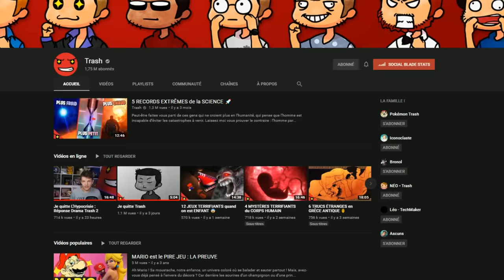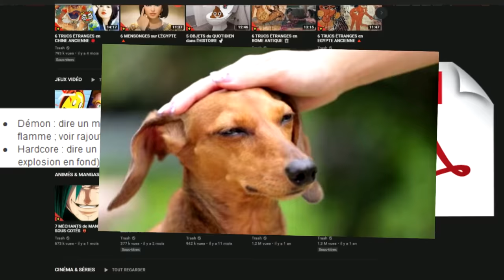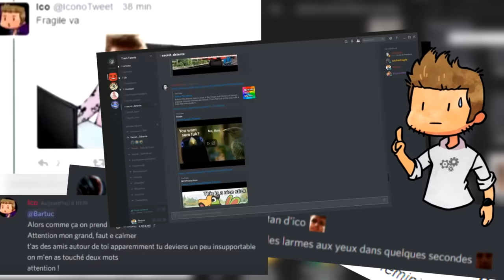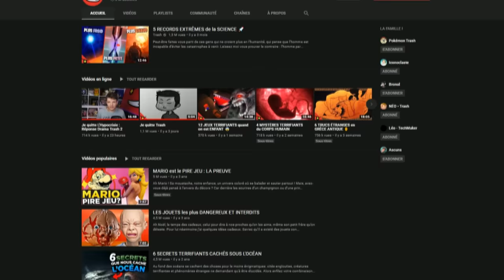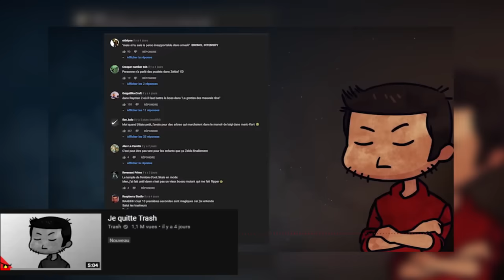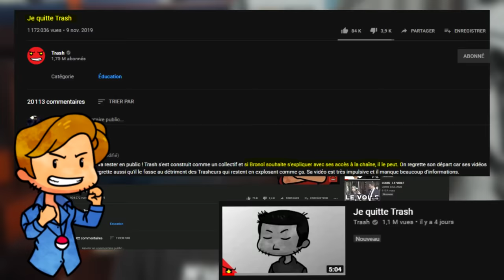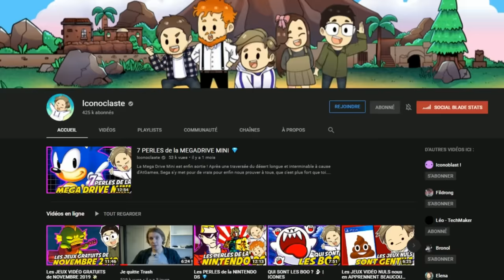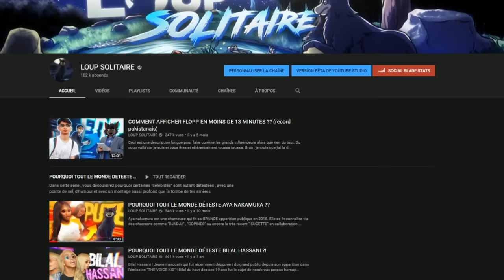CE QU'ON NE VOUS DIT PAS SUR LE DRAMA TRASH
Neoxys , iconoclast , ascuns , bronol , léo techmaker ne sont plus.

Tous les piliers de la chaîne trash ont disparu. En voici les VRAIES RAISONS.

► MUSIQUE D'INTRODUCTION :

- ENGLEWOOD CRYSTAL DOLPHIN
► MUSIQUE DE FOND :

♀ Zelda - AKihabara

♀ Animal Crossing by Cosmic Osmo

Internet ptdr